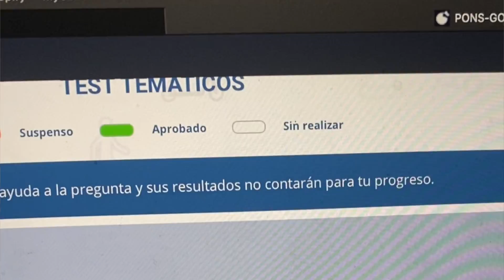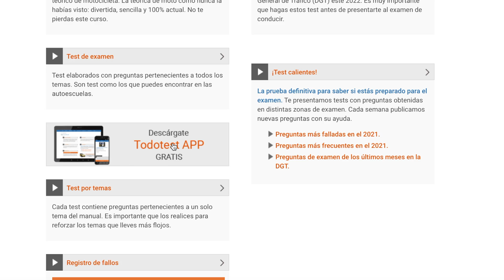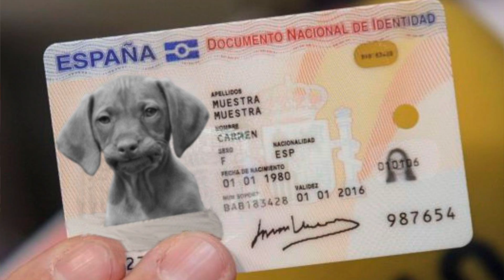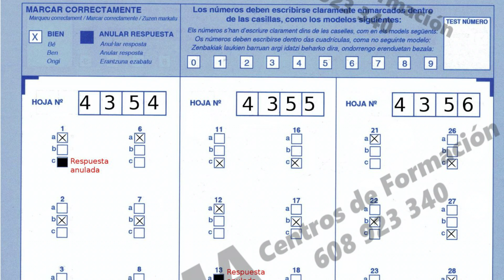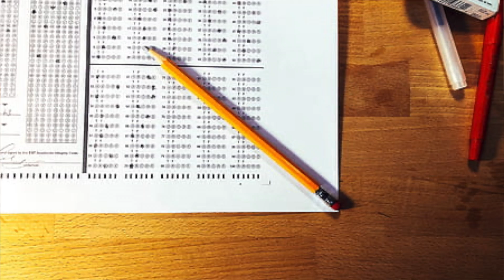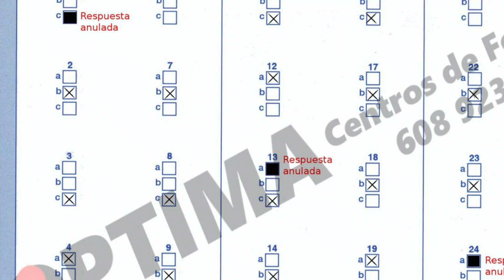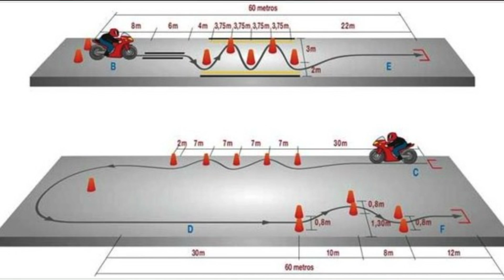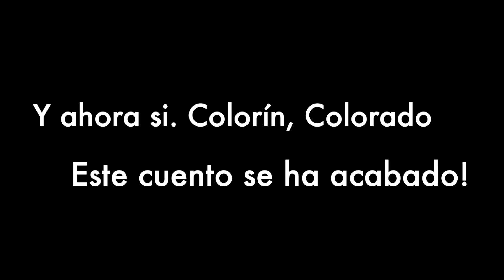✅ APROBAR con 0 fallos el EXAMEN Teórico del CARNET A2 | Cómo es el examen del A2 | Test A2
En 3 ocasiones he tenido que hacer exámenes teóricos para obtener un carnet y en los 3 he tenido 0 fallos!

ASi que os creo este video con los tips que pueden ayudar a cualquiera que esté preparando el examen teórico del carnet A2.

Tambien os comento cómo es el examen teórico A2.  Que requisitos, como es el exámen y algunas recomendaciones para que ese día del examen, no tengas ningun imprevisto.

Sobre todo, para que tengais idea de que varias preguntas que tuve en el examen teórico os juro que jamas me las habían mencionado en los test de la autoescuela !!!  Pero nada que no se pueda resolver, si uno pone atención.

Y os dejo el índice del video por si queréis ir a alguna sección más rápido:

00:03:03 Preparar el examen teórico A2
00:04:33 Exámenes en la app Pons-go
00:06:43 Otros test para el examen teórico del A2
00:09:08 Test para carnet A2 para el movil
00:09:45 Cómo es el exámen teórico del carnet A2
00:10:30 Requisito examen carnet a2
00:12:03 Hoja de examen carnet A2
00:14:00 Trucos para contestar un examen y aprobar a la primera
00:16:46 Como marcar correctamente las respuesta en el examen teórico de la dgt
00:19:14 Pequeñas Trampas en las preguntas en el examen del carnet de la dgt que te hacen reprobar
00:20:48 Cuanto tardan los resultados del examen teórico del carnet A2
00:22:32 Regalo Carnet A2 | Regalo de San Valentín Motero